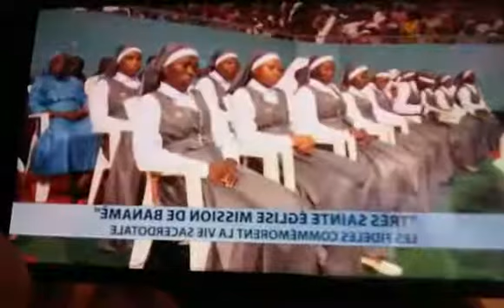02102021 CONSCIENCE CAMEROUNAISE POUR LE LIBERALISME COMMUNAUTAIRE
Comment la CIA a procédé pour contrôler une bonne partie des élites du monde .
Création par la franc- maçonnerie  américaine des clubs tel que
- lions club
- rotary club
- l'église des mormons
- témoins de Jéhovah
2 - pourquoi l'élites nous trompent , voici les raisons du mensonge de l'élites
Depuis le canada 18h50 et l'Europe 24h50